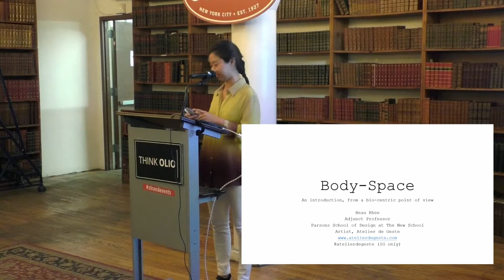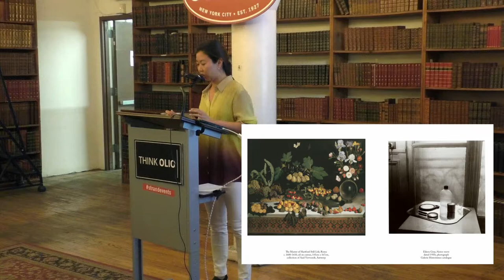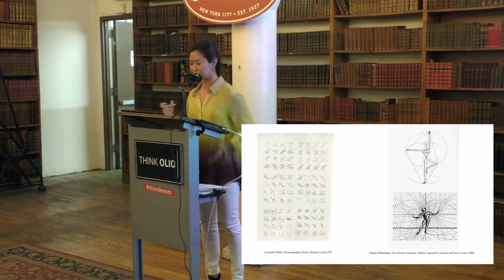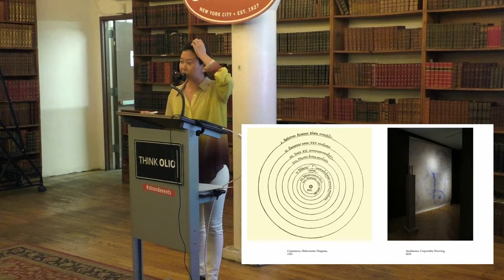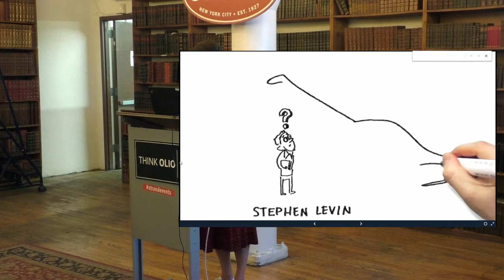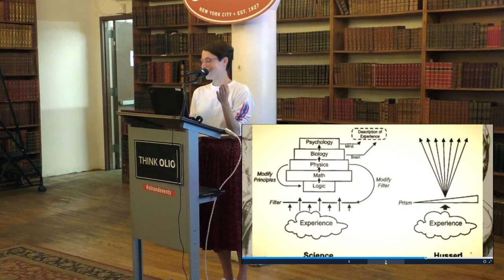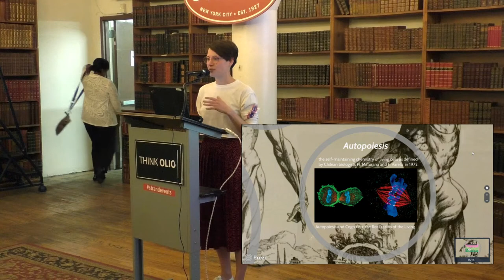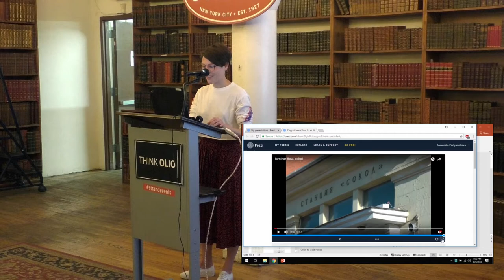What the Body Knows: Connecting Cells to Choreography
New School teachers Beau Rhee and Sasha Portyannikova present theories of movement and the body in two lectures presented by ThinkOlio.

Beau Rhee: Body-Space 0:05

We exist in the world through our bodies, and our bodies exist supported by our environment / space. In this Olio, we will examine the body as both an active site and a membrane that absorbs and emanates socio-political meaning, as well as biological and ecological matter. Looking to philosophers, choreographers, biologists, and scientists, a web of ideas will give us a conceptual basis to understand what body-space means in our time today.

Sasha Portyannikova 26:20

Scientists, who study the digestive system have realized that the microbiome of guts influences our mental states, epigenetics shows that lifestyle choices and habits influence the work of our DNA, discovery of the fascia has shown that body meridians from traditional Chinese medicine really exist, and the discovery of mirror neurons helps explain how shamans could heal the bodies of their tribe members.

Our body operates at the cellular level in much more complex ways than we could have imagined and shouldn't be considered in the traditional sense of separated systems. The further physiologists investigate the human body the more they realize how deeply systems of organs connect rather than separate. Perception and experience of the body from the first person position is crucial and demanding and this is what we are going to explore.